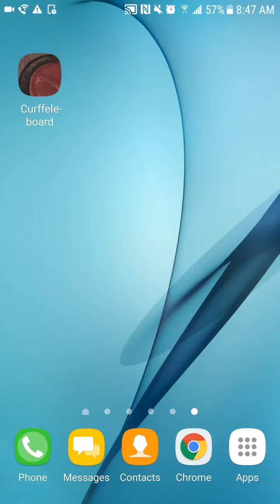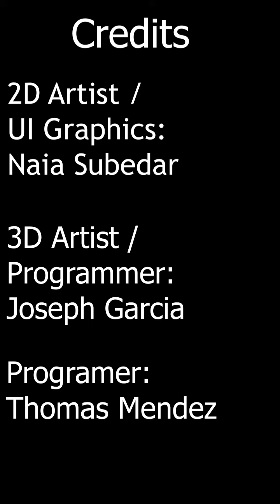Curffleboard (AR Game)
Basically curling in AR! No ice rink needed. Play curling anywhere with a friend through augmented reality!

3/20/18 - 5/1/18
Engine: Unity (Using AR Core v1.0.0)